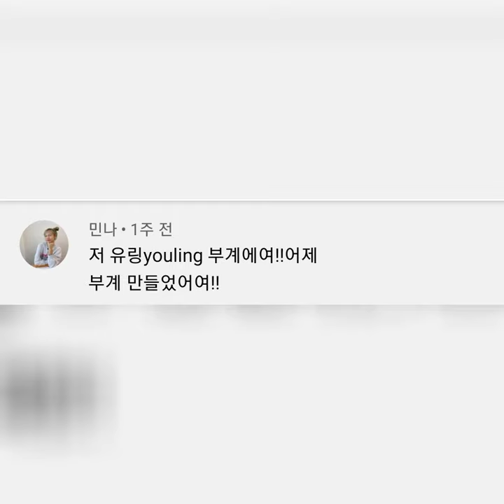징니님 팬영상 100명 축하해요(급하게해서 이상해요ㅠ)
징니님 진심으로 축하드려영